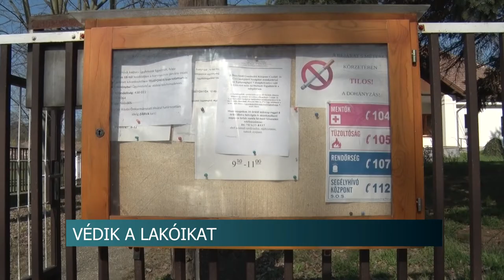Tolna megye több kistelepülésén óvintézkedéseket határoztak meg, 20200319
Tolna megye több kistelepülésén olyan óvintézkedéseket határoztak meg, melyek jelentősen lassítsák az esélyét annak, hogy elkapják a lakók a fertőzést. Medinán a családok fiatalabb hozzátartozóit kérték meg, vásároljanak be a szüleiknek, nagyszüleiknek. Kétyen használt számítógépek megvásárlására pályáztak nemrég, ezzel segítve az otthonról tanuló diákokat, akik nehéz helyzetben vannak.